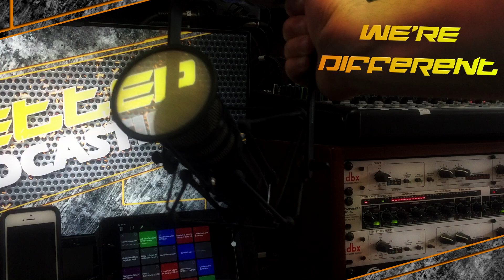Better Podcasting #250 - How Podcasting Has Changed Since We Started Better Podcasting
To help celebrate our 250th episode, we run down some of the ways that the podcasting space has changed since we originally started Better Podcasting. We'll discuss a variety of notable areas that have change that we feel impact hobby podcasters.

In this week's Better Podcasting Download we talk about a possible change with Audacity, and a service we came across to automatically help remove the uhhhhhhs in your podcast.

Finally, in our Better Podback we run down a variety of lister feedback including how Curious George is setting up the future generation of podcasters for success!

Find full episode information including links referenced in this episode

Want to join in to some geeky chatter?

This podcast was recorded on Tuesday, May 11, 2021 - Streamed Live to Geeks.Live.  Audio/Video Production by Stephen Jondrew of GonnaGeek Productions, proudly Canadian.